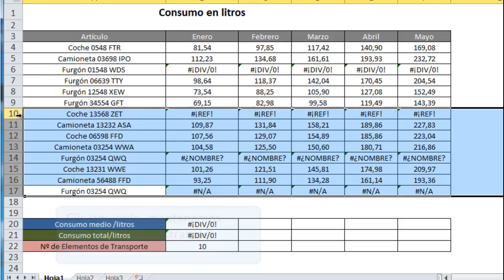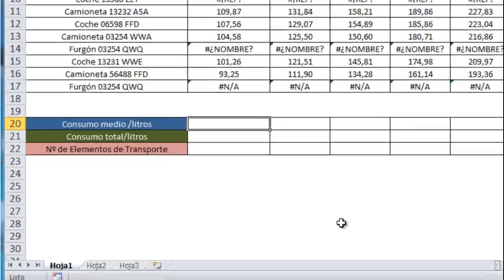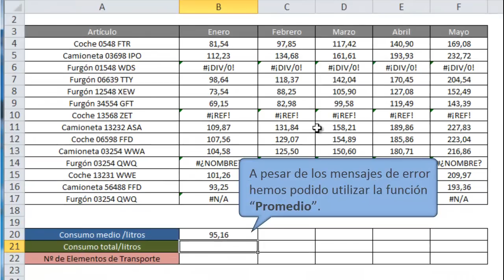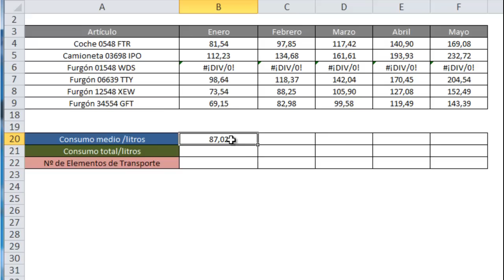Cómo eliminar los mensajes de errores en las fórmulas en Excel 2010.Omitir filas ocultas en fórmulas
Cuando utilizamos una fórmula como, por ejemplo,  "Sumar" o "Promedio" en cualquier versión de Excel, observaremos que si el rango que utilizamos contiene alguna celda con errores el resultado de las mencionadas fórmulas también será un error.

Otro problema con el que nos encontramos es que, por defecto, las fórmulas no tienen en cuenta si ocultamos alguna fila o columna. Es decir, no realizan las operaciones sobre las filas o columnas que vemos en la pantalla sino sobre el rango seleccionado inicialmente.

Con la nueva función de Excel 2010 "Agregar" podremos resolver el problema de las celdas con mensajes de error y la ocultación de filas (no la de columnas). Con esta función los cálculos se efectuarán exclusivamente sobre las filas que visualicemos en cada momento y no nos tendremos que preocupar de eliminar las celdas con errores.